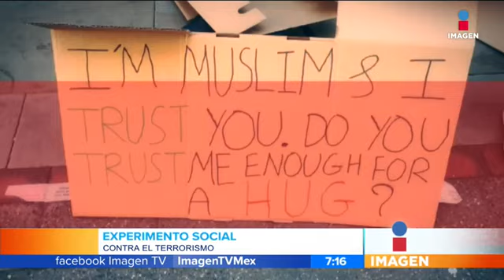Un experimento social contra el terrorismo | Noticias con Francisco Zea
Este hombre quiere demostrar que hay más gente buena que mala y que los prejuicios pueden eliminarse con una cosa tan simple como un abrazo.